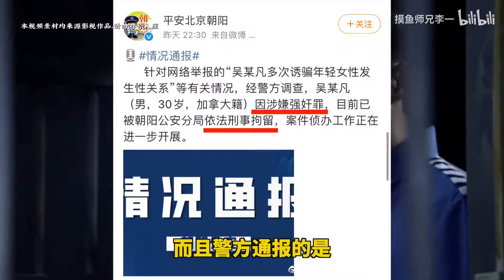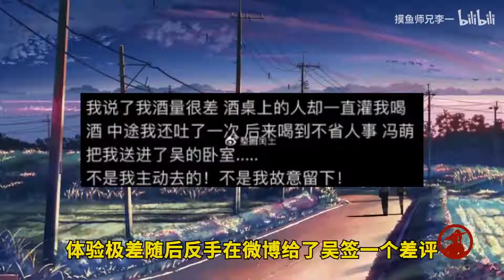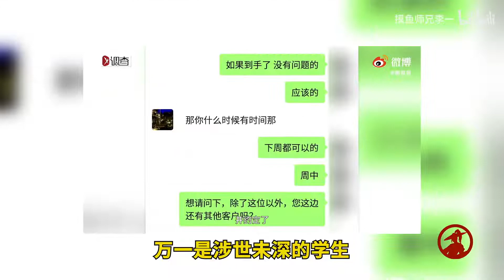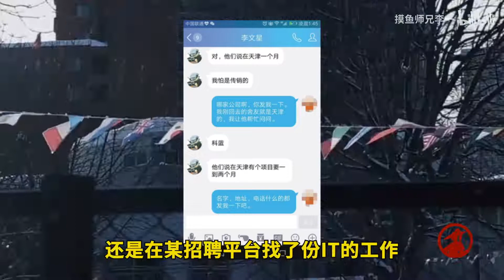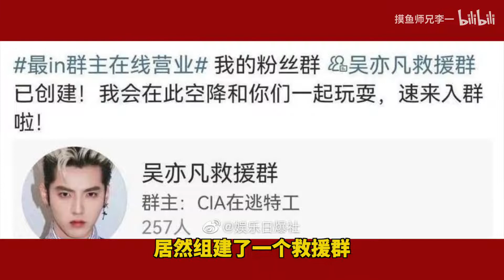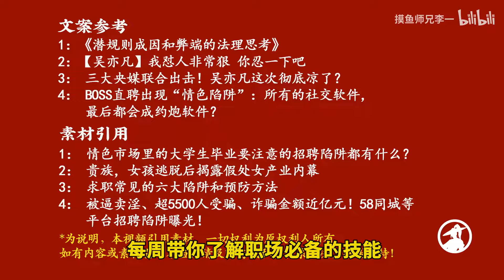吴亦凡强奸被抓，粉丝组群救援，深扒其背后吃人的招聘团伙！【入职必看4】